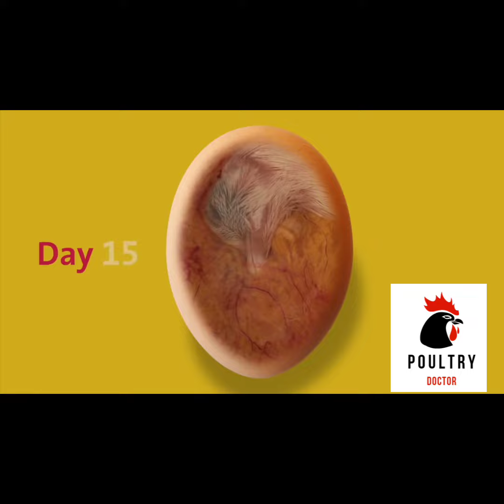Embryonic Development Of Chicken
One of the greatest miracles of nature is the transformation of an egg into the chick. A chick emerges after a brief three weeks of incubation.
EVENTS IN EMBRYONIC DEVELOPMENT
Before Egg Laying:
Fertilization
Division and growth of living cells
Segregation of cells into groups of special function (tissues)
Between Laying and Incubation:
No growth; stage of inactive embryonic life
During Incubation:
First day:
16 hours - first sign of resemblance to a chick embryo
18 hours - appearance of alimentary tract
20 hours - appearance of vertebral column
21 hours - beginning of nervous system
22 hours - beginning of head
24 hours - beginning of eye
Second day:
25 hours - beginning of heart
35 hours - beginning of ear
42 hours - heart beats
Third day:
60 hours - beginning of nose
62 hours - beginning of legs
64 hours - beginning of wings
Fourth day - beginning of tongue
Fifth day - formation of reproductive organs and differentiation of sex
Sixth day - beginning of beak
Eighth day - beginning of feathers
Tenth day - beginning of hardening of beak
Thirteenth day - appearance of scales and claws
Fourteenth day - embryo gets into position suitable for breaking shell
Sixteenth day - scales, claws and beak becoming firm and horny
Seventeenth day - beak turns toward air cell
Nineteenth day - yolk sac begins to enter body cavity
Twentieth day - yolk sac completely drawn into body cavity; embryo occupies practically all the space within the egg except the air cell
Twenty-first day - hatching of chick